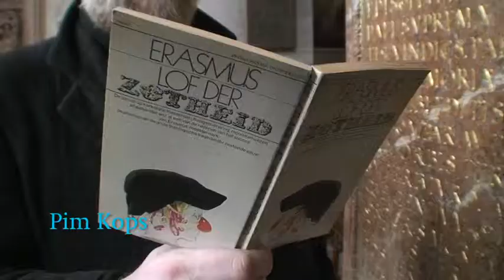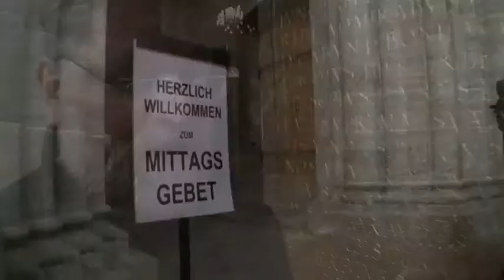Erasmus (ca.1467-1536) | Basel, Zwitserland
Erasmus schrijft in één week zijn Lof der Zotheid. Arnon Grunberg put er inspiratie uit en schrijft in 2007 De mensheid zij geprezen, een verdedigingsrede voor de mensheid.